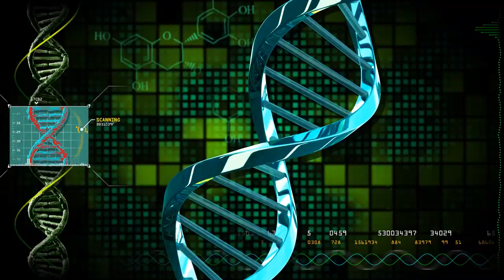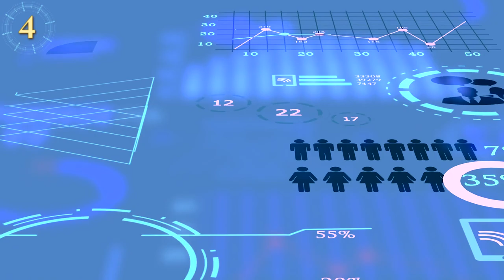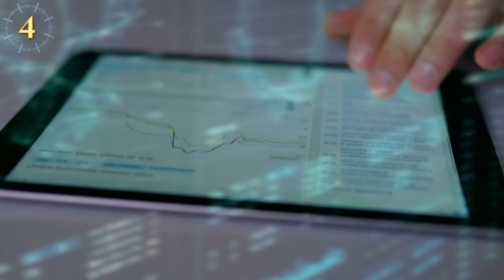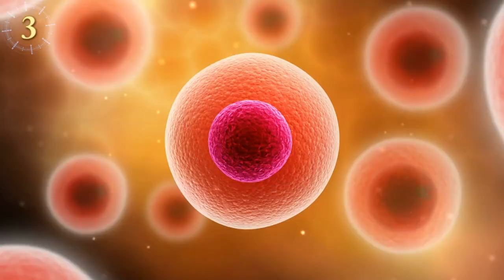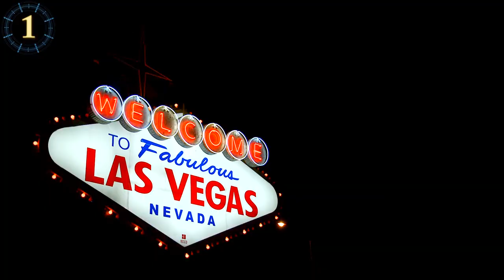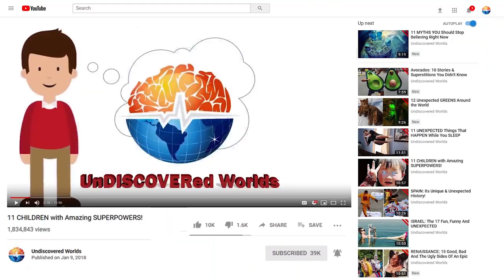Amazing Hybrid Animals... Real or Fake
When you think about animal cross-breeds or a hybrid, what’s the first thing that comes to mind? And, What would happen if you are walking down the street and encounter what seems to be a dog… but it’s not? how safe would you feel? And how about a creature that resembles a horse that could swim? Ancient civilizations, fables and myths have talked about bizarre hybrid animals and many of them are based on truth. In modern times, artist have created realistic cross-breeds that are so incredibly life-like… but far more complex than a labradoodle, hybrids do exist, they swim, fly and walk among us, carrying generic secrets that can only be deciphered by experts.  Let’s discover together and rethink what we know about Hybrid cross-breed animals, let’s explore their mysteries, myths and even their most realistic and believable fakes you would think are truly real.

Killer Dolphin Whale
The first reported wholphin ever born in captivity was in Tokyo’s SeaWorld but it only lived to be less than a year old. Yet, the first to survive and thrive was Kekaimalu. Her name means “from the peaceful ocean”.  She was born in Hawaii in 1985 after her parents shared a pool at the Sea Life Park.  This rare hybrid still lives in the marine mammal park where she was born.  Kekaimalu was able to give birth to three calves. Only one Kawili Kai lived. Unlike her 2 other siblins, Kawili Kai is still alive and thriving with her mother Kekaimalu.

Dog-Wolf-Coyote
Today, this unbeatable canis latrans-lupus-familiaris (a combination of the three scientific names) is becoming the best chance for two of the three species to survive.

Homo Canis - Real or Fake?
In 2009 there was a news report of the creation of the perfect hybrid. Israeli scientists successfully created the faultless creature from what’s considered the most loyal and mans’ best friend, with a human being. The result? The Homo canis-herectus…

House Cat Puma
can you imagine a large and friendly house tiger curling up with you to watch tv? For the majority... well scary, for some of us, a dream come true… but what if it could actually be possible? In the past, house cats have produced hybrid offspring with Asian leopard cats and African servals, but not with a tiger or a puma.  Research using female house cat eggs was inconclusive when paired with larger cats such as tigers and bobcats…

Hinny & Mule
And yes, donkeys can also be paired with a zebra… the rare mix is called a Zedonk.

Hippocampus
What imaginary creature would you create if you mix intelligence, strength and grace? as an added bonus, that if it could swim too? Meet the Hippocampus…